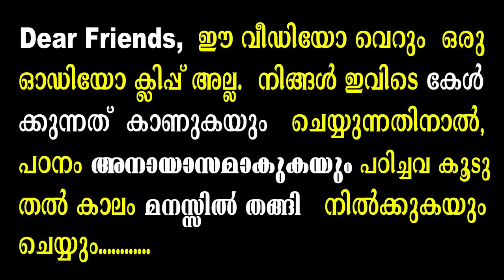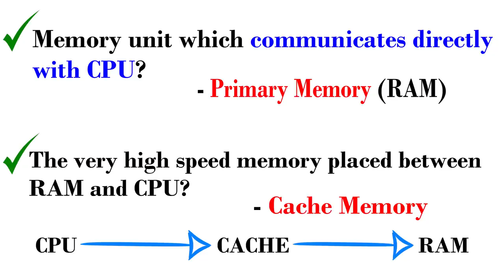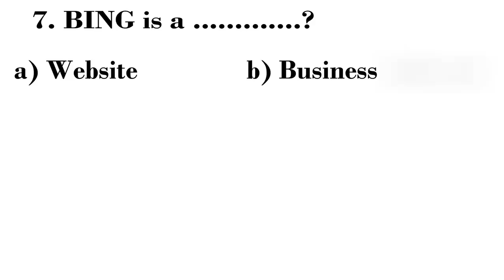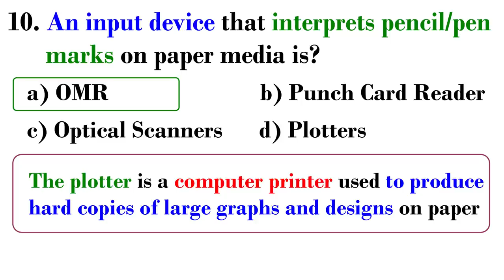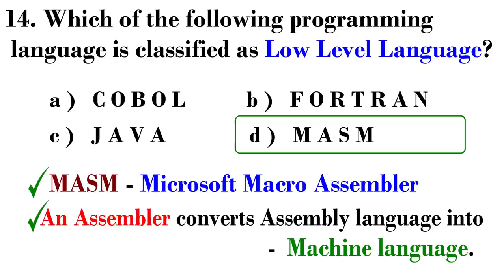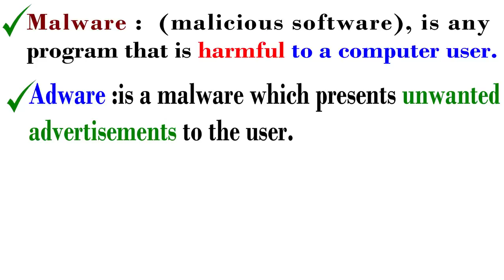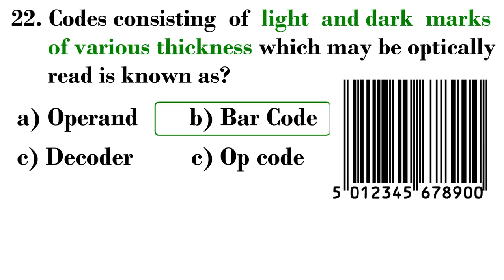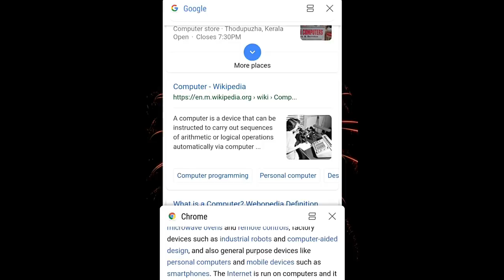IT AND CYBER LAWS|Degree Level Prelims|Plus Two Level Prelims|DEGREE LEVEL EXAMS|LD TYPIST